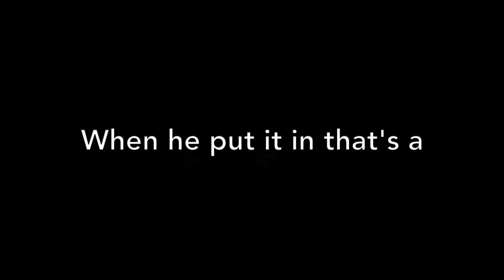WAP Remix - Weird Ass Pen15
NSFW. This is what it would sound like if Lil Dicky and Nicki Minaj  merged and then remixed WAP by Cardi B.

Lyrics:
(alright should I rap on it?)

He got a big pipe, saxophone
Play it til he a - bag of bones
Got that big brass, tuba
I bring it back like a palindrome

A-All I know is an all out moan
When I make it rain, alimony
Big clique, dial tone him
Lick the clit and pour that salad on me

Make a hit, tattle on him
Salamander, origami
I’m the Queen commander, my salami
When he put it in, big tsunami

There’s more coming, global warming
Rain drops from that brainstorming
Hit the door bell, door man
Don’t draw it out, floor plan

Yeah you working with a weird ass penis
Yeah you need an open mind for that weird a** p***s
Gotta be thankful love is blind with that weird a** p***s

Well that got spicy, didn't it?

Cardi B - WAP feat. Megan Thee Stallion (Instrumental)